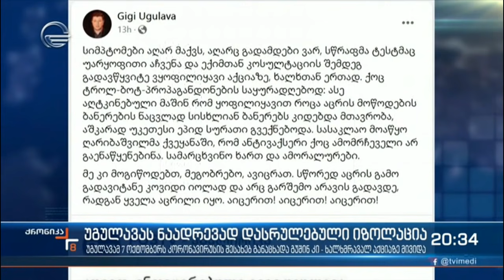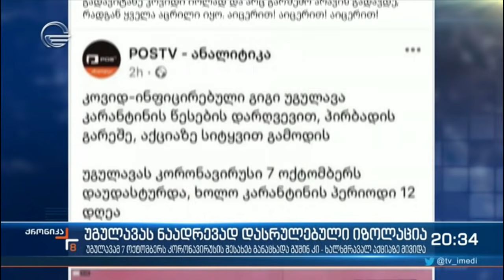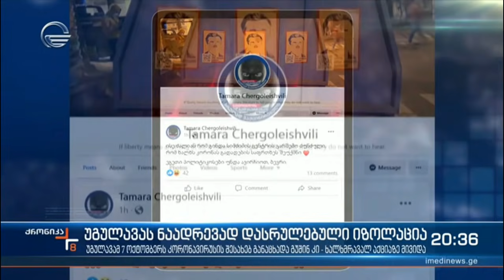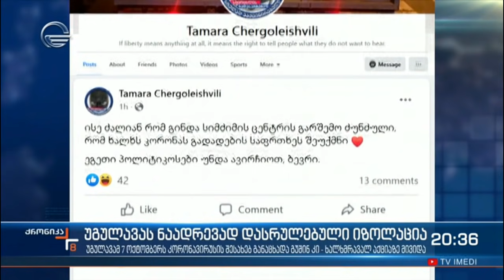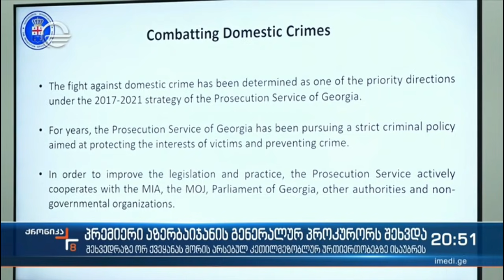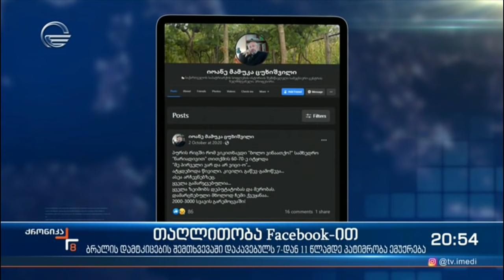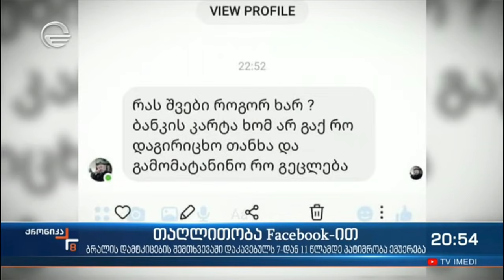ქრონიკა 20:00 საათზე - 15 ოქტომბერი, 2021 წელი